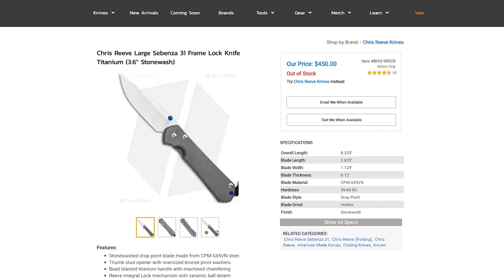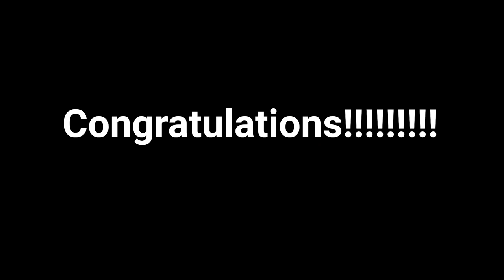Most overpriced Knife ever? Chris Reeve Green Beret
Chris Reeve... A big name in the knife world. Mostly famous for his folding knife designs.But we are Dutch Bushcraft Knives! We like fixed blades! So today we take a look how this so called legend does with fixed blades, the Chris Reeves Green beret! It's expensive... it is big. but is it good?
Find out in todays episode!

_________________________ Shops!_________________________

The S1x provided by one of our favourite shops BladeHQ!

_____________________________Music:______________________________